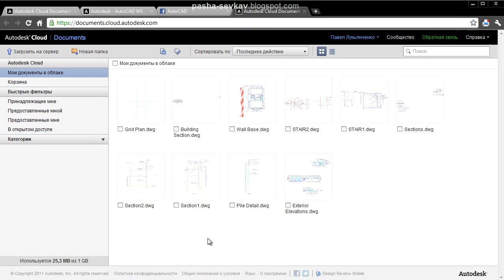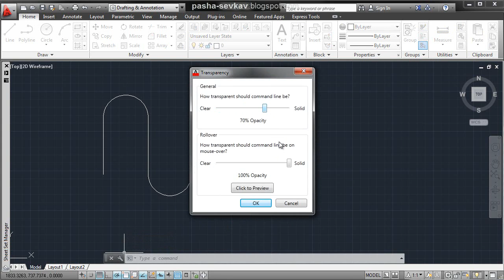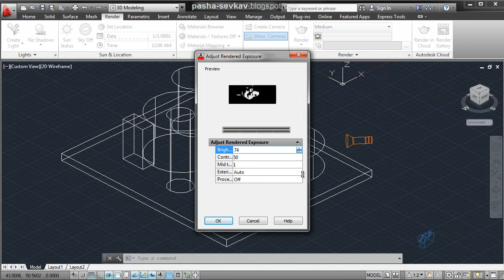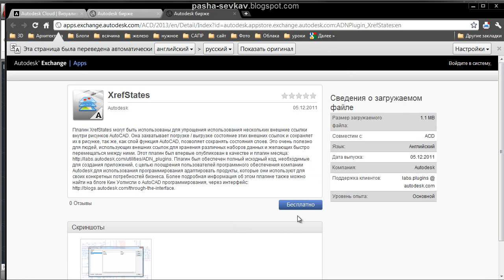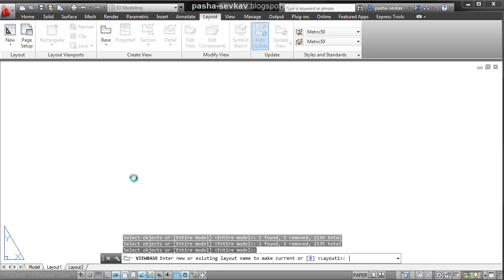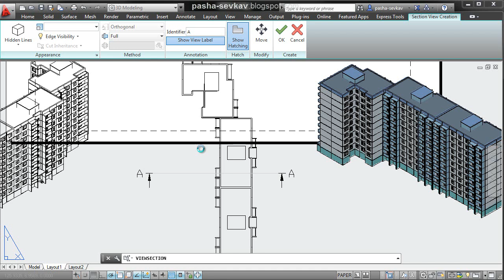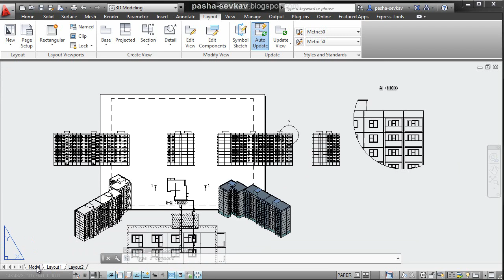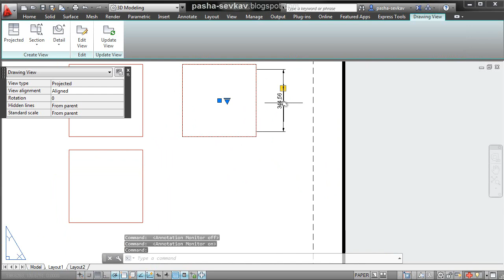Обзор AutoCAD 2013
AutoCAD Традиционный обзор нового AutoCAD 2013.

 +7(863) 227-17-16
Авторизованный учебный центр Autodesk на базе ГБПОУ РО "Ростовский-на-Дону строительный колледж" г. Ростов-на-Дону, ул. Максима Горького, 30
Внимание!
Сотрудничество с Arhiteach полностью прекращено, продажа видеокурсов не осуществляется! Остерегайтесь мошенников!